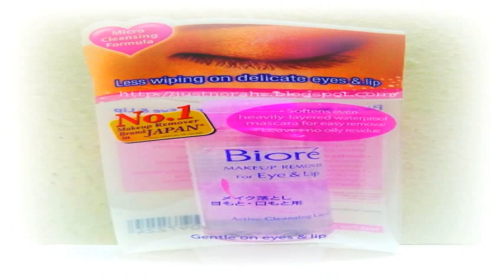avon cosmetics malaysia sdn bhd